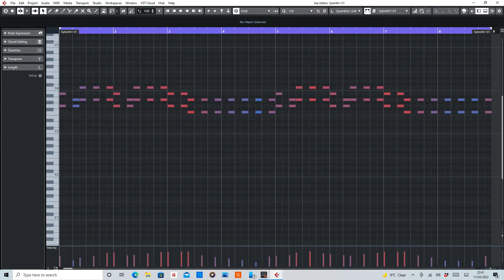Synaesthesia (The Thrillseekers) MIDI Rearranged by De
MIDI section of Synaesthesia by The Thrillseekers.

Equipment used:
Cubase Artist 10
Sylenth1